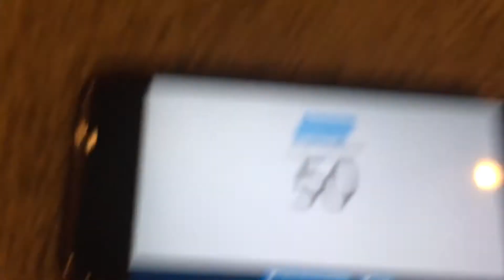50 SUB SPECIAL!🎉🎉FACE REVEAL!!! BLIND TASTE TEST!!!!